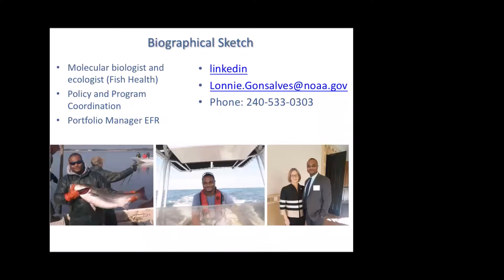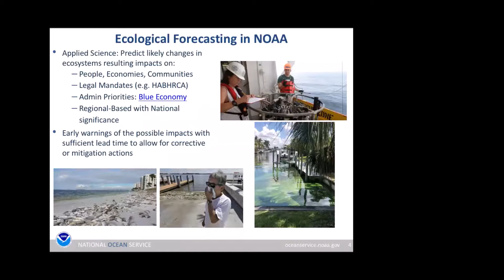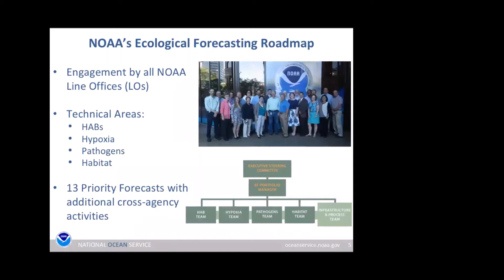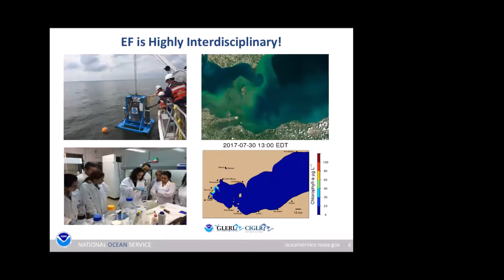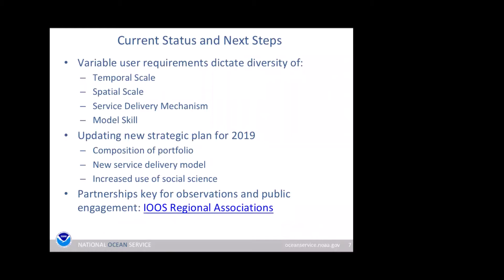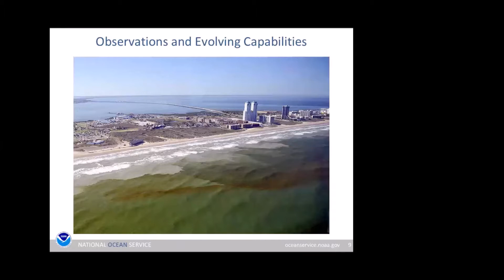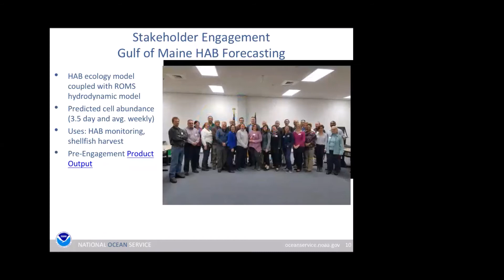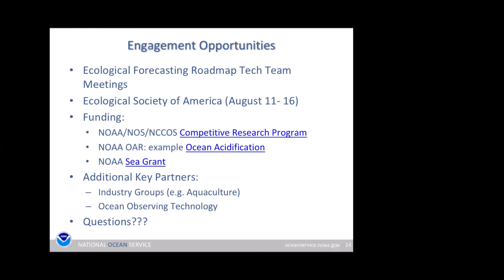EFI Partnerships & Public Engagement Keynote, Lonnie Gonsalves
Partnerships & Public Engagement EFI Keynote May 15, 2019; Lonnie Gonsalves, NOAA